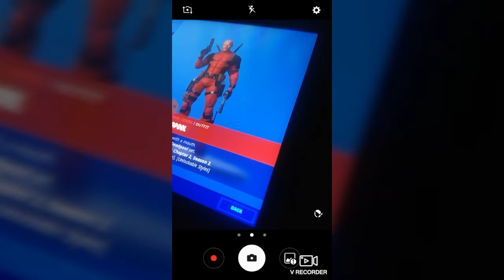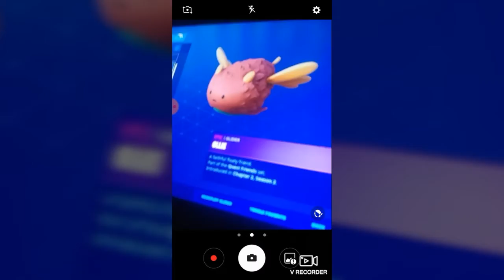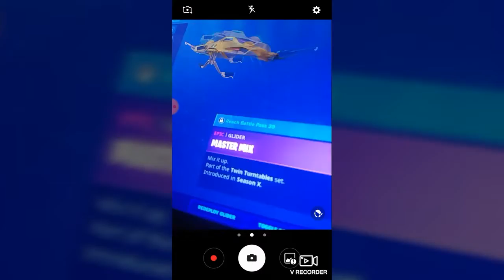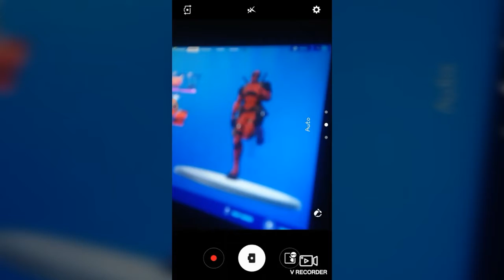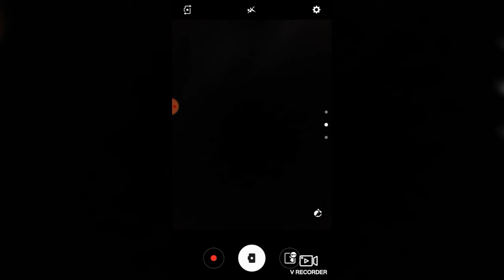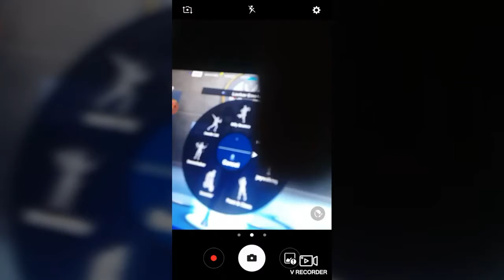All my fornite accessories